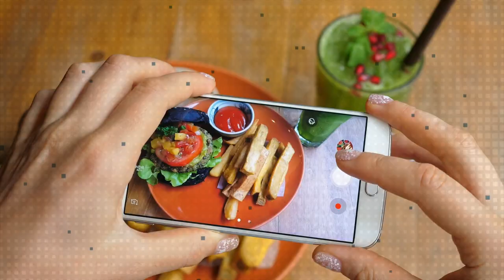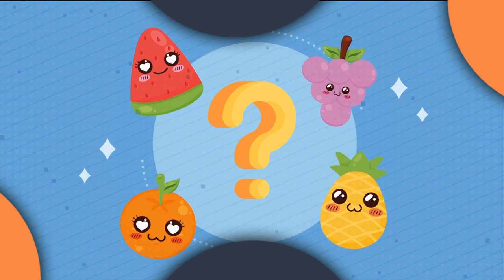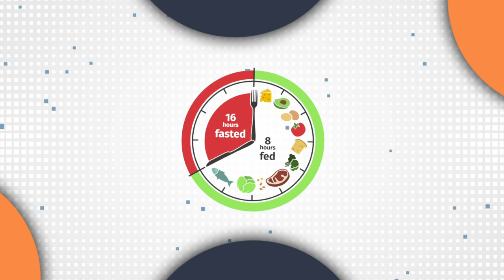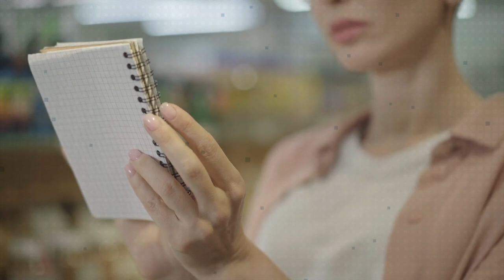Intermittent Fasting While On Mediterranean Diet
Imagine a lifestyle where you could enjoy delicious, heart-healthy food, lose weight, and increase your lifespan all at the same time. Sounds too good to be true, right? But what if I told you it's not only possible, but also backed by science?

Welcome to the fusion of Intermittent Fasting and the Mediterranean Diet - a synergy that's not just about living longer, but also living better. Stick around as we unlock the secrets of this potent pairing and reveal how you can embark on this exciting journey to optimal health. Your taste buds, waistline, and lifespan will thank you!

____________________Scientific Studies___________________________

Tinsley GM, La Bounty PM. Effects of intermittent fasting on body composition and clinical health markers in humans. Nutr Rev. 2015 Oct;73(10):661-74. doi: 10.1093/nutrit/nuv041. Epub 2015 Aug 27. PMID: 26374764.

Paoli A, Rubini A, Volek JS, Grimaldi KA. Beyond weight loss: a review of the therapeutic uses of very-low-carbohydrate (ketogenic) diets. Eur J Clin Nutr. 2013 Aug;67(8):789-96. doi: 10.1038/ejcn.2013.116. Epub 2013 Jun 26. PMID: 23801097.

Anton SD, Moehl K, Donahoo WT, et al. Flipping the Metabolic Switch: Understanding and Applying Health Benefits of Fasting. Obesity (Silver Spring). 2018 Feb;26(2):254-268. doi: 10.1002/oby.22065. Epub 2017 Dec 19. PMID: 29251887.

Westman EC, Yancy WS Jr, Mavropoulos JC, Marquart M, McDuffie JR. The effect of a low-carbohydrate, ketogenic diet versus a low-glycemic index diet on glycemic control in type 2 diabetes mellitus. Nutr Metab (Lond). 2008 Dec 19;5:36. doi: 10.1186/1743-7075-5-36. PMID: 19099589; PMCID: PMC2633336.

Patterson RE, Laughlin GA, Sears DD, et al. INTERMITTENT FASTING AND HUMAN METABOLIC HEALTH. J Acad Nutr Diet. 2015 Aug;115(8):1203-12. doi: 10.1016/j.jand.2015.02.018. Epub 2015 Apr 17. PMID: 25857868; PMCID: PMC4516560.